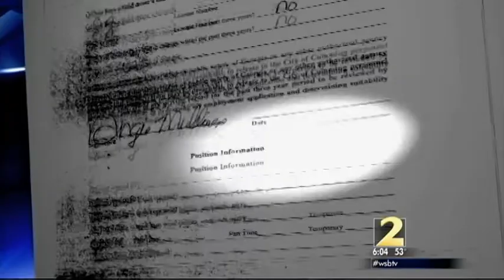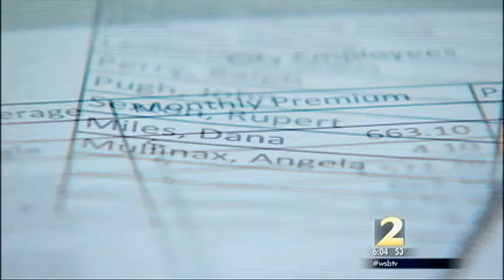Local mayor wants councilman impeached following insurance scandal 12/24/14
Local mayor wants councilman impeached following insurance scandal

WSBTV.com
By Jodie Fleischer

CUMMING, Ga — Cumming Mayor Ford Gravitt is trying to have a council member impeached after 40 years on the job by accusing him of releasing private information.

But a Channel 2 Action News investigation found Gravitt may actually be the one who committed a crime. He admitted to investigative reporter Jodie Fleischer that he signed his long-time girlfriend onto the city's health insurance plan years ago, at taxpayer expense.

"She's on there because she does a lot of work for the city of Cumming and, uh I put her on there," said Gravitt.

Angela Mullinax is not a city employee and she doesn't live with Gravitt.

"I have no comment, thank you," replied Mullinax when Fleischer asked about receiving the benefits.

The information came to light when Councilman Rupert Sexton asked the city's human resources department for a list of all city-paid health insurance recipients. He was trying to save taxpayers money by looking for ways to trim the budget.

"When we're pinching the budget, and every corner we can to save money and here's $75,000 flying out in the wind?" said Sexton. He told Fleischer he was floored when he saw Mullinax's name on the list.

"In your mind, what is her status of employment with the city?" Fleischer asked.

"Mayor's girlfriend," replied Sexton.

He says he took the list to Gravitt in August to confront him about it.

"He said if that's a problem, I'll remove her," recounted Sexton. Sexton says he also shared the list with two other council members in November.

Last week, the list popped up on a social media site run by citizen activists in Forsyth County. The site criticized Gravitt for giving the benefits to Mullinax.

Within days, Gravitt called a special meeting to consider impeaching Sexton for disclosing the document.

"It's a vendetta," said Sexton, "I'm not going to sit back and be slapped around."

Channel 2 also obtained the document, which is a spreadsheet containing the employees' names, hire dates, whether they have a single or family policy, and how much money the city and employees pay toward their insurance; that information is routinely released in accordance with Georgia's Open Records Act. There was no health information contained in the document.

The mayor and city attorney interpret the law differently.

"We have 139 city employees that had personal, and financial information that's been made public through the social media and that's a serious problem the way I look at it," said Gravitt.

Sexton says the information is public record, but maintains he did not release it publicly, only to his fellow council members and the mayor.

"I am going to defend myself because I've done nothing illegal, immoral or unethical," said Sexton.

Sexton says Mullinax's health and dental policies have cost Cumming taxpayers roughly $75,000 over the years, which could amount to theft.

Gravitt told Fleischer he discussed giving Mullinax city insurance benefits years ago, with each commissioner individually. Sexton says that never happened and there was no official vote to do it.

On Tuesday, City Council members voted to convene a three-member investigative panel to interview witnesses, review documents and recommend whether a vote should be taken on Sexton's impeachment.

Sexton says he will fight the effort, as a whistleblower, "I'm protecting the citizens of the city of Cumming, that's what they elect me to do."